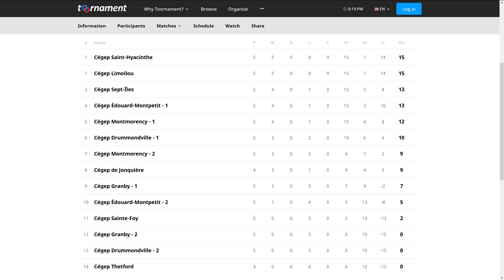LCSE Saison 2020-2021 | Semaine 5 | Jonquiere VS Thetford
Saison 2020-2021 Rocket League de la LCSÉ
Semaine 5: Gaillards de Jonquière VS Filons de Thetford

Suivez les placements des différentes équipes Rocket League de la LCSÉ durant la saison